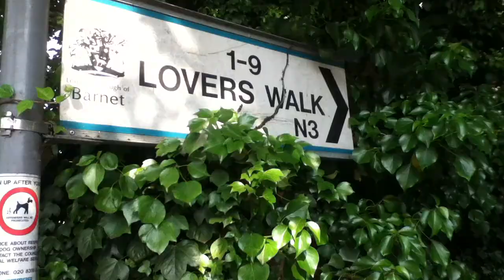Dollis Valley Walk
A pleasant walk near my house, and I hadn't been there before.